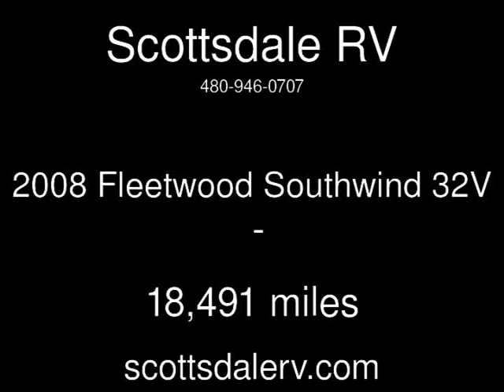2008 Fleetwood Southwind 32V Used Rvs - Scottsdale,Arizona - 2014-05-15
See more details about this used rv This 2008 Fleetwood Southwind 32V with 18,491 miles is for sale at Scottsdale RV.